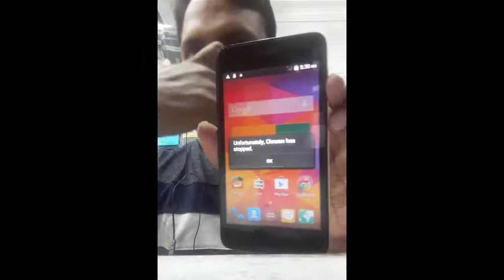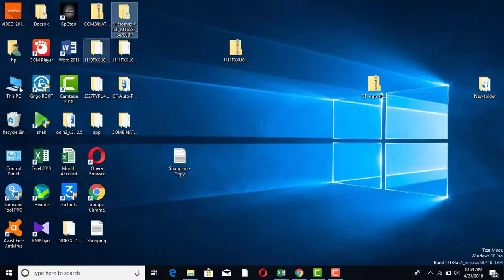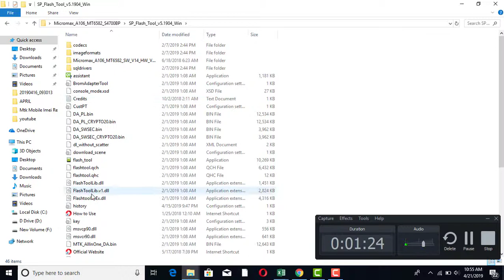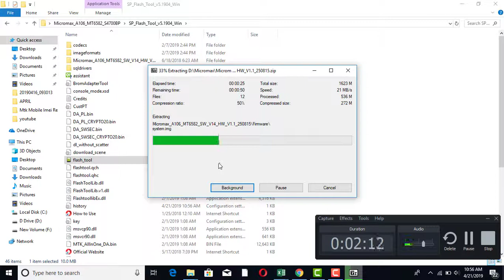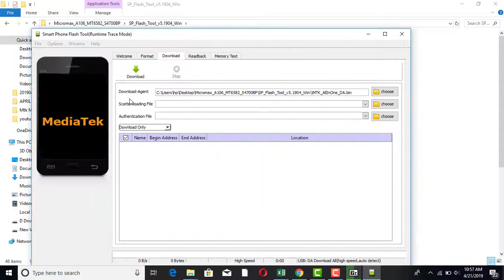Micromax mobile flash done 100% ok ! How to flash micromax mobile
Hi viewers micromax mobile  flash is now very easy.
if you see full video you can flash your micromax mobile

After mobile flash some time come imei invalid if come this problem see this video :